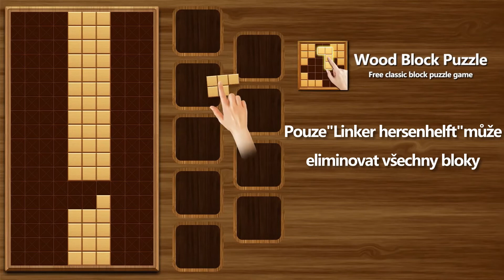10Box原素材_捷克语_16x9.mp4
10Box原素材_捷克语_16x9.mp4